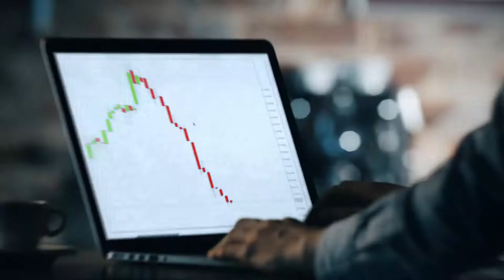Рекламный ролик канала на YouTube